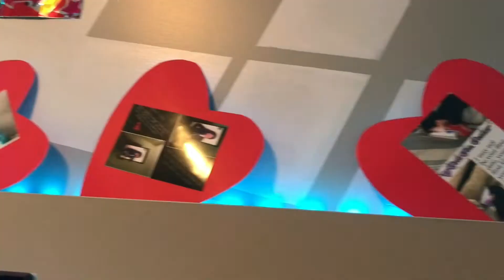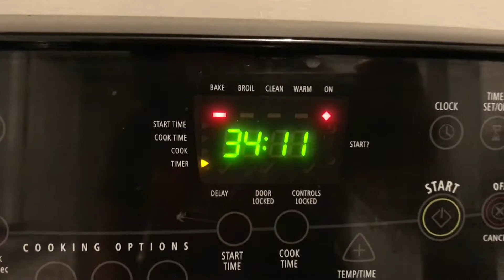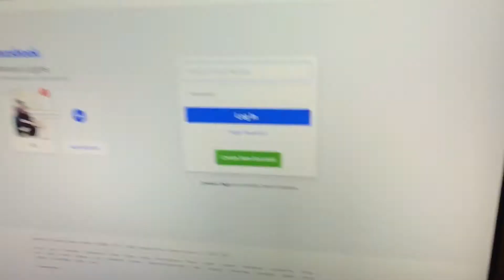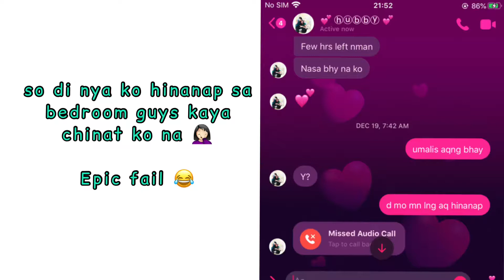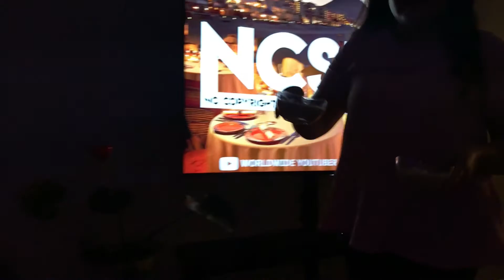Hubby's Birthday Celebration ❤️😇| Keeping safe during pandemic 🙏🏼